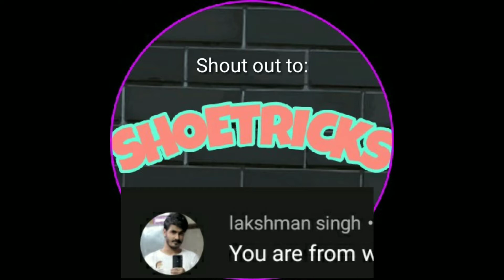LEATHER SANDALS#SIMPLE METHOD ON HAND MADE USING LIGHT AND DURABLE MATERIALS